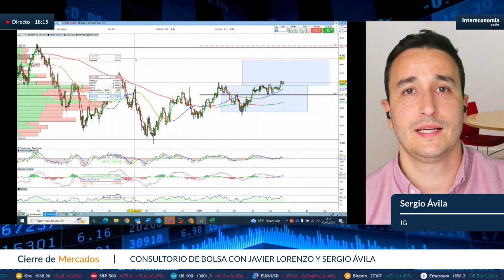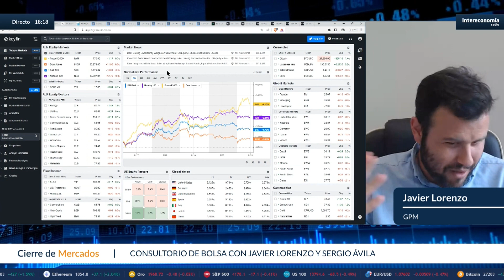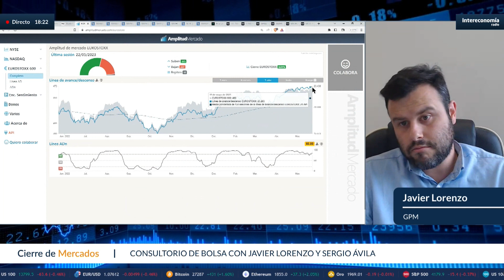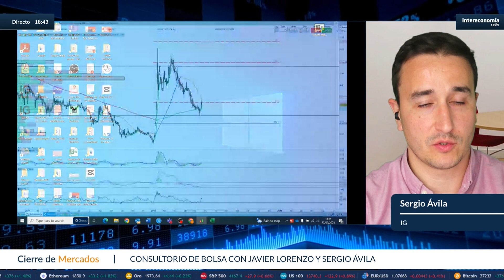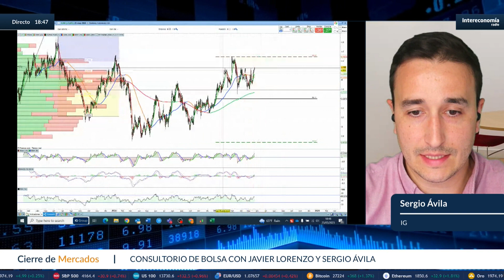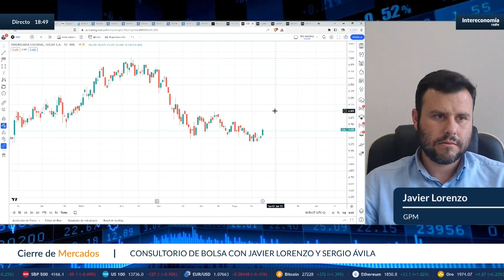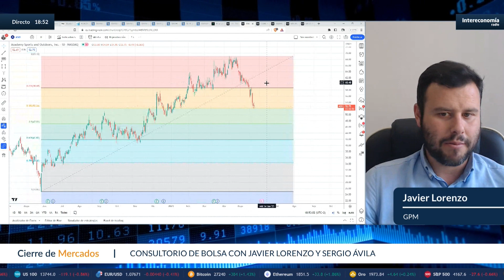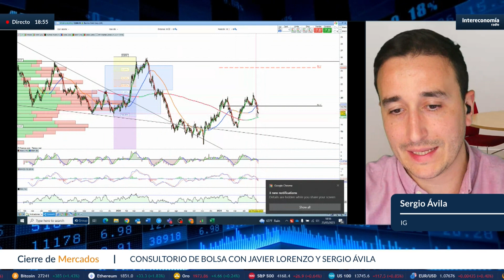"Mientras que la negociación del techo de la deuda siga, los inversores se van a mover poco"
En el Consultorio de Bolsa con IG y GPM, los expertos analizan valores de la bosa española. Sergio Ávila, analista de IG España, señala que la indefinición de los mercados está sujeta al desenlace de las negociaciones con el techo de deudad de Estados Unidos. "Mientras que la negociación del techo de deuda siga encima de la mesa, los inversores se van a mover poco". Por su parte, Javier Lorenzo ve al mercado muy tranquilo y parado. El gestor de GPM señala que tendría a una caída brusca del mercado si vemos al índice de volatilidad VIX disparado, que no es el caso. "De momento paciencia... Es uno de los momentos más claros en los que yo creo que no hay que hacer nada". Asimismo, Lorenzo asegura qu esegún se resuelva la incertidumbre en torno a las políticas monetarias de los bancos centrales, el mercado tomará posiciones.

Los valores a destacar del consultorio son: Acciona Energía, Gestamp Automoción, Talgo, CAF, Inditex, Ferrovial, Bankinter, Grifols y Artificial Intelligence Structures, entre otros.
En cuanto a valores internacionales, comentamos soportes y resistencias de Qualcomm, Academy Sports Outdoor y Barrick Gold.

La pizzara de Sergio Ávila: Fastenal
La pizarra de Javier Lorenzo: Applied Materias